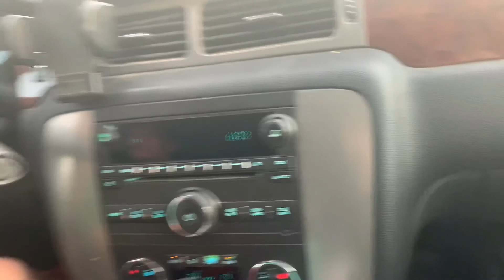Coronavirus Road Trip! (Part 1)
This is part 1 of a few videos documenting out recent family road trip.  Eight days of traveling 2925 miles through Arizona, Utah, Idaho, Oregon, and Washington to visit family and friends!  Thanks to all who gave us shelter, fed us, put up with us, and hung out with us!